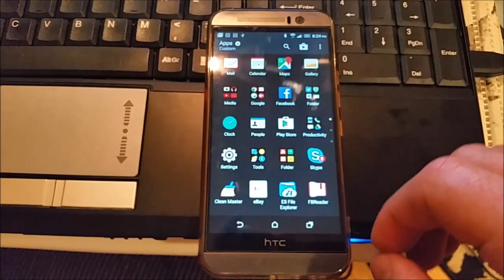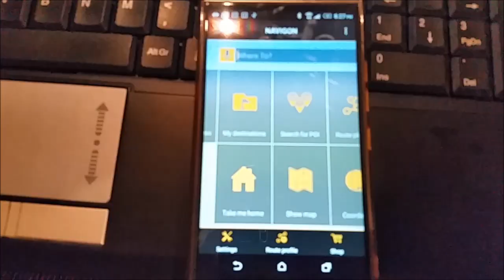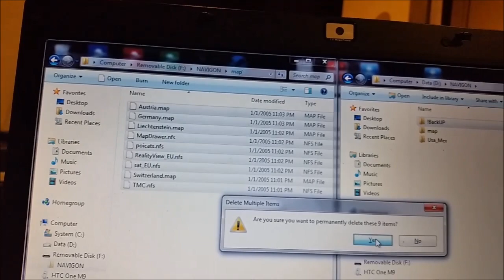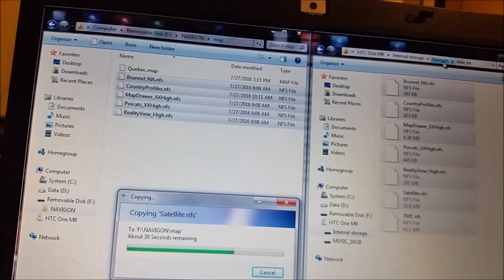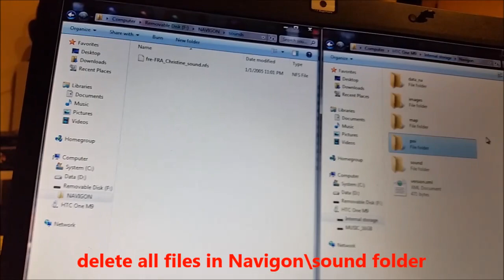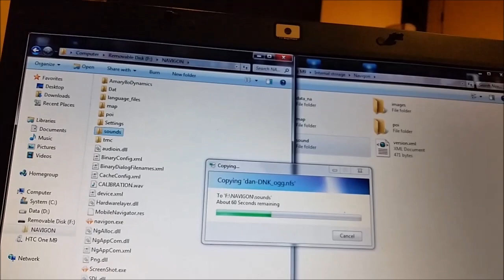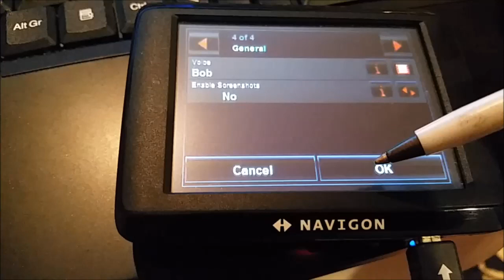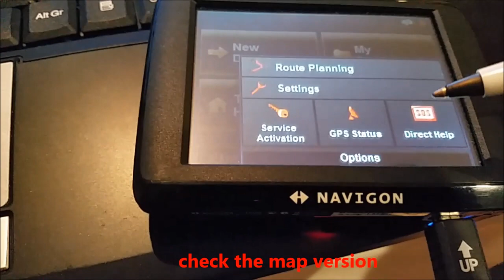NAVIGON install free MAP update 2016 on GPS device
Update map on NAVIGON Primo 1400.
There are no maps to buy for old Navigon GPS devices.
I found the way how to use maps from Navigon app for Android.

To add additional maps on SD card -
copy files to folder Navigon\Map\ .

Calibrate the touch screen on your Navigon GPS device -
by tapping "Options," "Settings," "Options" and "Touchscreen Calibration." Follow the on-screen instructions, which requires you touching a cross, to calibrate the touch screen. Calibrating the touch screen can have an affect on screen sensitivity.
Use pen's tip when touching the screen, or use a stylus.